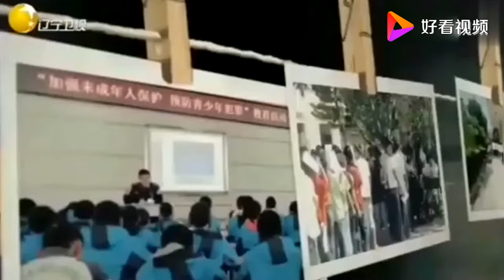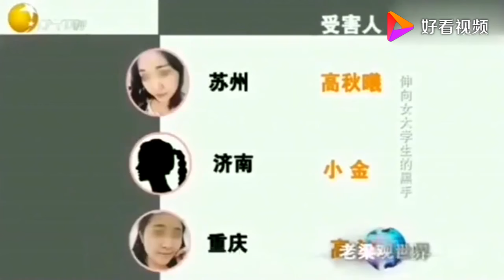老梁揭秘系列-老梁揭秘：為何富養女孩，窮養男孩？這句話到底是對是錯！老梁的評價一針見血